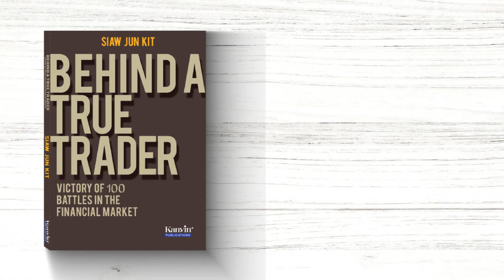【Book Teaser】Highlight Of The Month: Behind A True Trader👑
Now 15% rebate 🔥🔥🔥
A true trader must know the strategies inside this book😎

Siaw Jun Kit shares how he has made more than 10 million funds for his business by using a set of consistently winning trading strategies with this book.

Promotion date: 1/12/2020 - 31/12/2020